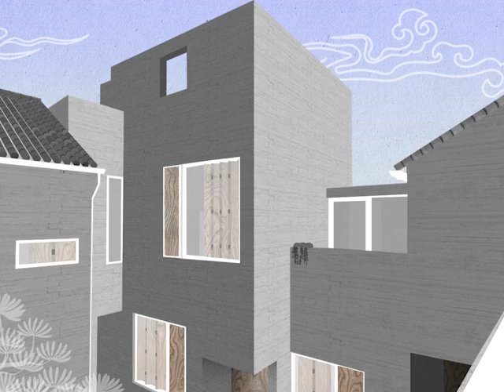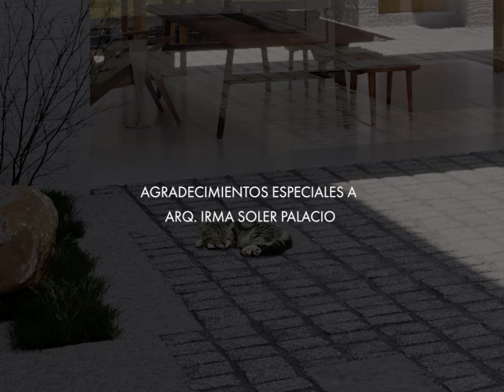Sunyata Hotel . Zhaoyang Architects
Paola Mancilla O
DAAC2
OTOÑO 23
Mtra. Irma Soler
Universidad Iberoamericana